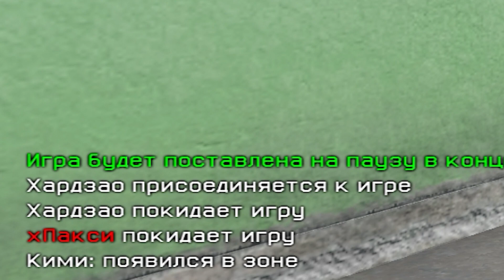Highlights + dbb team #4